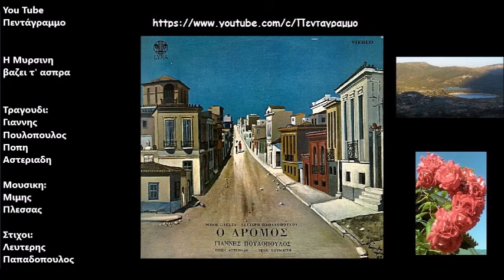Η Μυρσινη βαζει τ' ασπρα